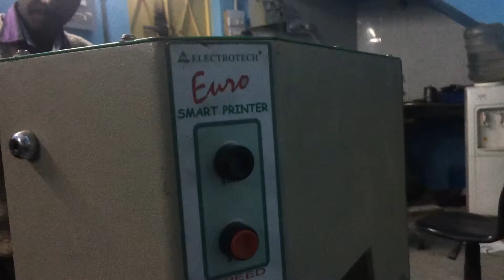Led Bulb Printing Machine